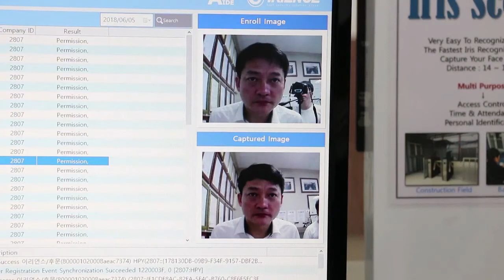08 EyeMasterAuthentication Disguising Face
EYEMASTER is an iris recognition access controller which enrolls and
authenticates two eyes simultaneously to the exact. Embedded type and
Separate type is optionally available. As non-contact type, iris recognition
technology brings the higher security and convenience than contact-type
biometrics. Further, it is suitable for various solutions and applications.
EYEMASTER reflects users various preference with RFID cards interlocking
service and users can easily use it through the LCD instructions